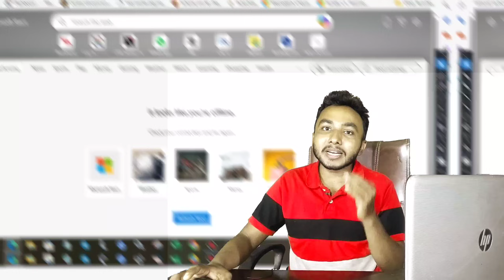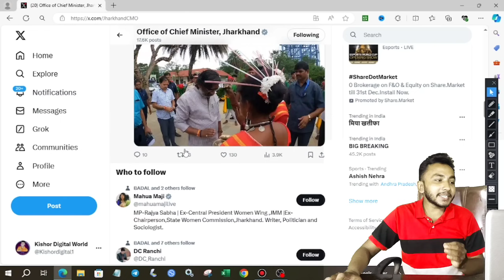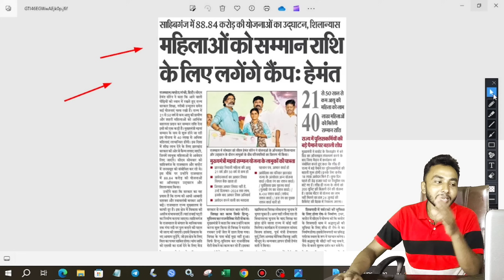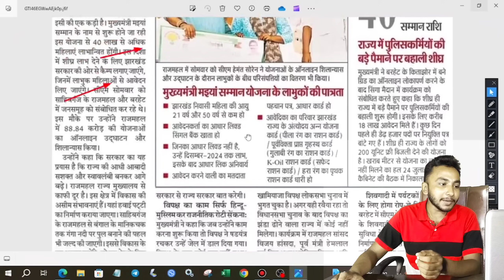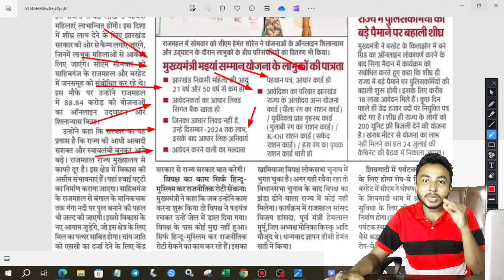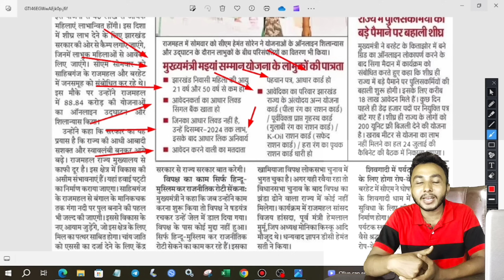बहन बेटी पेंशन आवेदन जल्द लगेगा कैंप| Mukhyamantri bahan beti swavalamban yojana sarkar aapke dwar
Hello Viewers

ऐसे होगा आवेदन मुख्यमंत्री बहन बेटी स्वावलंबन प्रोत्साहन सीएम का आदेश